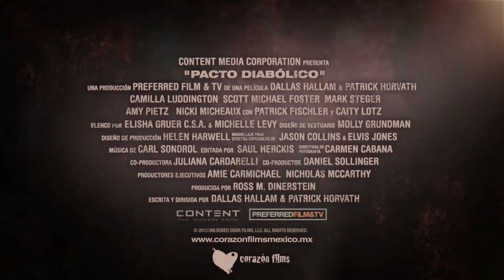PACTO DIABÓLICO - Tráiler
Una mujer vive atormentada por pesadillas que implican a un asesino serial. Su vida cambia cuando ella se entera que sus sueños tienen una conexión horrible con el mundo real.